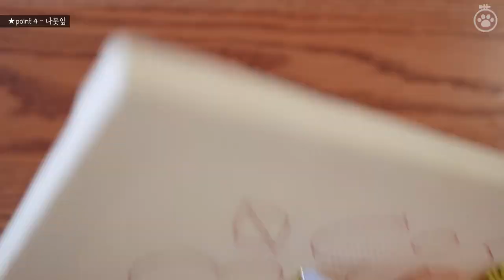[꾹 꾹, 고양이 펀치니들] 꼭 꼭 숨어라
[수놓는 발바닥 x 보람 컴퍼니]

안녕하세요, 수놓는 발바닥입니다 :-)
새로운 펀치니들 키트로 돌아왔어요!
정말 쉬운 펀치니들 자수 함께 도전해 봐욥 'ㅅ'/

*자수 키트 구매는 아래 링크를 참고해 주세요 :-)

라이센스 표시가 없는 제품은 불법 복제 키트입니다.
모든 창작자의 권리를 지켜 주세요.

All the embroidery kits without a license mark is a pirated product.
Please protect all creators' rights together.